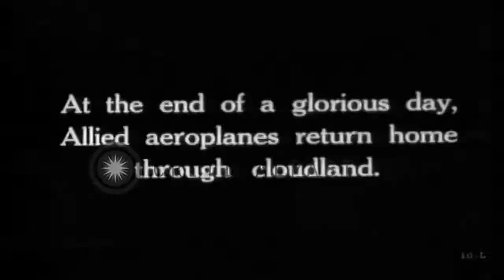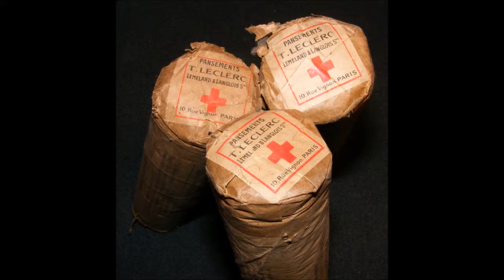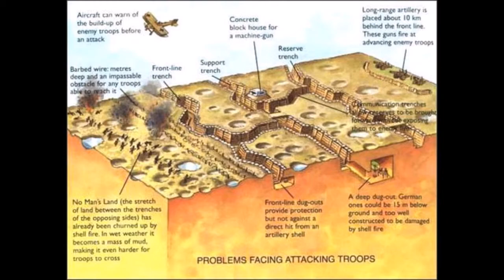Period 2, Table 5: World War One Documentary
Period 2
Table 5
Artis Anderson
Joshua Deal
Royce Li
Ali Mourad

(we own none of the visual images in this video)